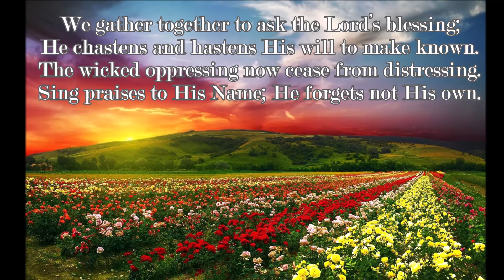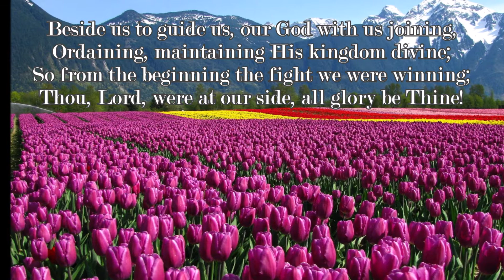We Gather Together sdahymnal #008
We gather together to ask the Lord’s blessing;

Beside us to guide us, our God with us joining,
Thou, Lord, were at our side, all glory be Thine!

We all do extol Thee, Thou leader triumphant,
And pray that Thou still our defender wilt be.